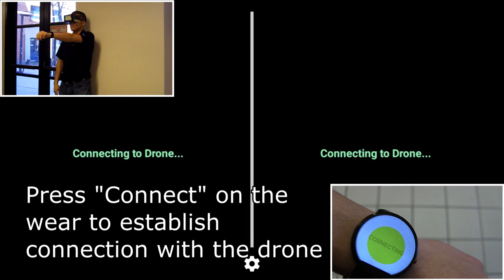FPVDrone Full Demo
FPV Drone is an Android application that uses Google Cardboard to provide a FPV Drone experience. An Android wear device and the phone inside the Google Cardboard is used to control the drone. The Android wear's accelerometer would control the drone's roll and pitch. While the phone's gyroscope will control the drone's yaw and altitude. The FPV Drone app currently only works with the AR Drone 2.0.